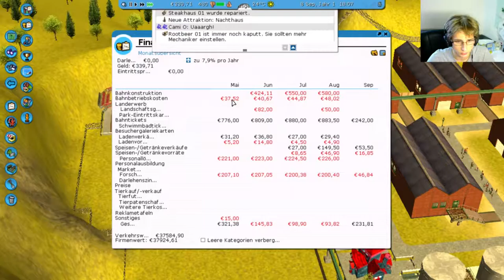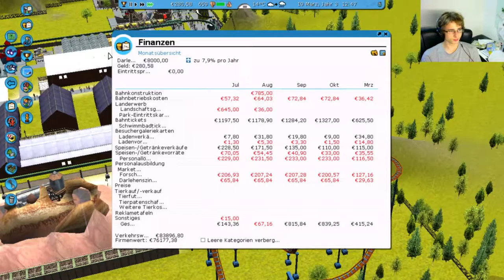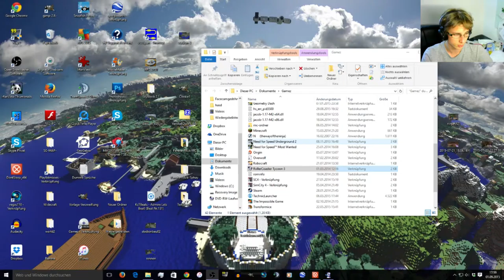RCT3 #07 | Hollywood in Schlecht | Richart von Geli